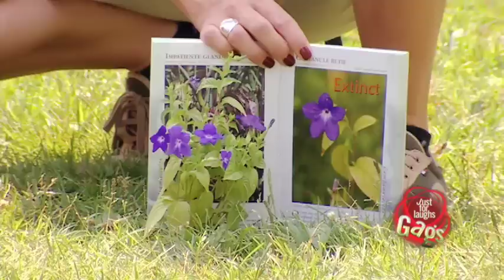JFL Hidden Camera Pranks & Gags: Mower Man VS Extinct Plant